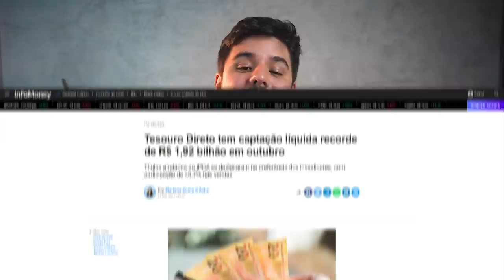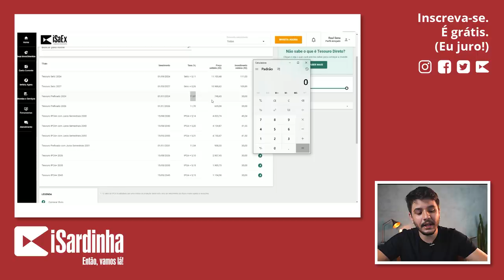A BOLSA DE VALORES VAI CAIR MAIS?? TESOURO BATE CAPTAÇÃO RECORDE, O QUE ISSO SIGNIFICA?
Hoje tivemos uma notícia extremamente relevante para o mercado brasileiro, os títulos do tesouro bateram captação recorde no dia de hoje. Muitos investidores estão saindo da bolsa de valores e migrando para a renda fixa. Será que chegou a hora de vender tudo? A bolsa de valores vai cair mais? Bem, precisamos falar um pouco mais sobre isso.

Sempre que vivemos em um momento de alta na taxa referencial de juros (taxa SELIC) a renda fixa fica cada vez mais atrativa. Os títulos do tesouro começam a pagar rentabilidades cada vez mais altas e o investidor comum olha para isso com bons olhos. Atrelado a isso, com a renda fixa pagando altas taxas de juros para seus investidores, o dinheiro começa a sair da bolsa de valores e ir para a renda fixa.

Apesar disso tudo, será que chegou a hora de vender tudo? A bolsa de valores vai cair mais? Bem, você deveria se perguntar qual a melhor hora de comprar uma ação? Se você é investidor de longo prazo sabe que a melhor hora de comprar uma ação é quando tudo está caindo, logo, se o tesouro bate recorde de captação e a bolsa cai mais, na verdade estamos passando por uma promoção da bolsa de valores.

Hoje eu vou te mostrar o porque a bolsa de valores pode cair mais, e o que significa o recorde de captação do tesouro.

Conteúdo do vídeo:

00:00 A bolsa vai cair mais?
02:18 Chegou a hora de investir no tesouro?
04:26 O que está acontecendo com a bolsa de valores?
05:35 Chegou a hora de investir na bolsa de valores?
06:05 Única Verdade Possível